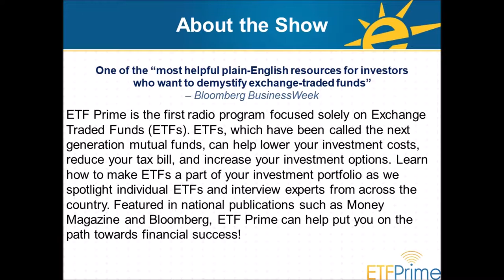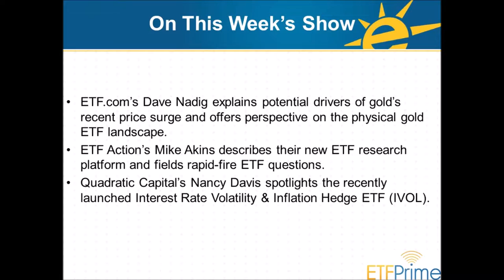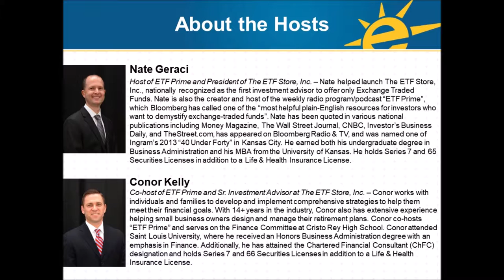ETF.com’s Dave Nadig on Gold’s Recent Surge, Gold ETFs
ETF.com’s Dave Nadig explains potential drivers of gold’s recent price surge and offers perspective on the physical gold ETF landscape.  ETF Action’s Mike Akins describes their new ETF research platform and fields rapid-fire ETF questions.  Quadratic Capital’s Nancy Davis spotlights the recently launched Interest Rate Volatility & Inflation Hedge ETF (IVOL).